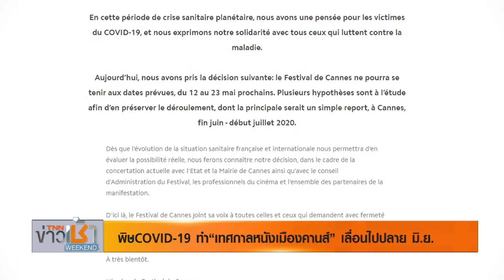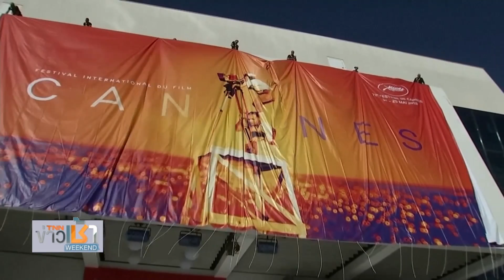พิษโควิด-19 ทำ“เทศกาลหนังเมืองคานส์” เลื่อนไปปลายเดือนมิถุนายน l TNN บันเทิง